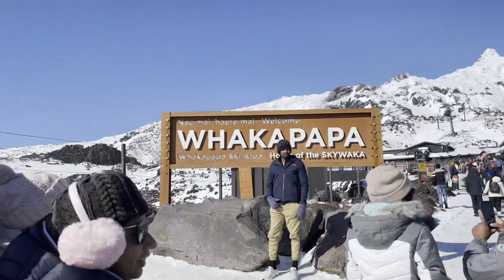Plan කරලා ගියපු ගමන..🙈😍newzealand travel සිංහල vlog